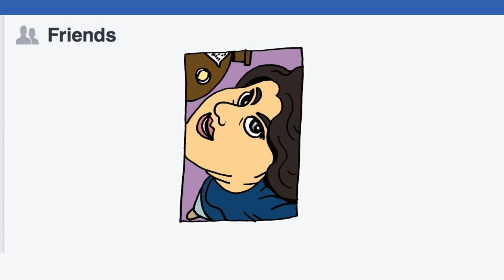CARTOONS FOR STONERS 2 By Pine Vinyl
Another collection of the stoniest new cartoons from Pine Vinyl!